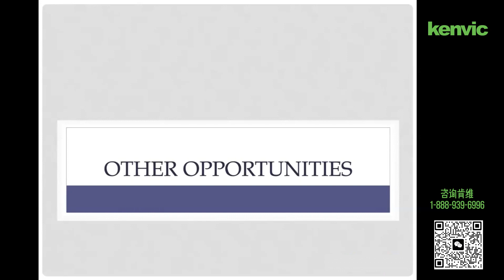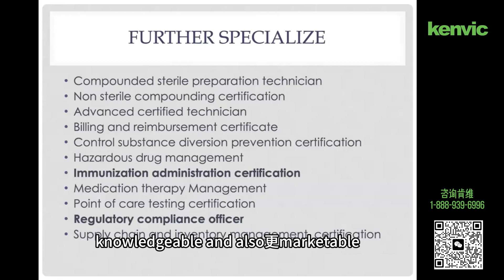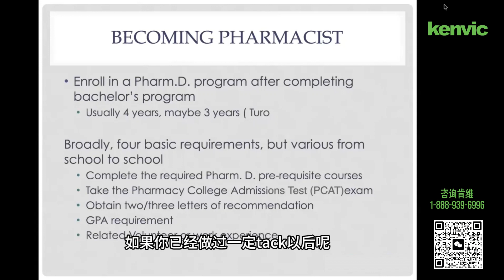美国PTCB认证药房技师的职业发展及成为药剂师的路径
肯维邀请纽约州注册药剂师Sue与我们分享，在成为美国药房技师后，职业进阶的道路充满了各种专业化的选择。除了药房技师职业之外，还存在着众多更为深入和专业的领域。

首先，你可以选择成为复合无菌制剂技师，这需要更多的实践动手能力。此外，你还可以获得非无菌配制证书，或者接受免疫接种操作培训，这将为你打开新的职业方向。

除此之外，你还可以考虑进入与联邦监管合规相关的工作，或者投身政府机构从事药物安全方面的工作。此外，你还可以选择进入保险公司从事计费工作，这将为你提供更广泛的发展空间。

如果你拥有大学本科学历，还可以申请药剂师大学，通常是一个为期四年的博士项目。在这个过程中，你将进行为期一至一点五年的实习。申请大学需要通过PACT（Pharmacy College Admission Test）考试，并提交两至三封推荐信。此外，你还需要完成一些先修课程，符合大学GPA的相关要求，并具备一定的实习经验。

这些选择将为你的职业发展提供更多的机会和挑战，帮助你在药学领域取得更大的成就。